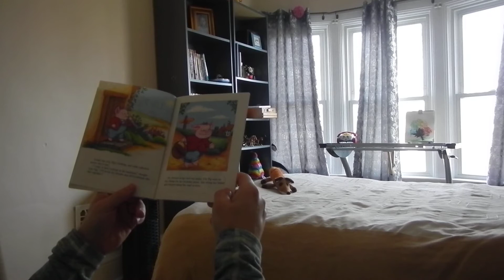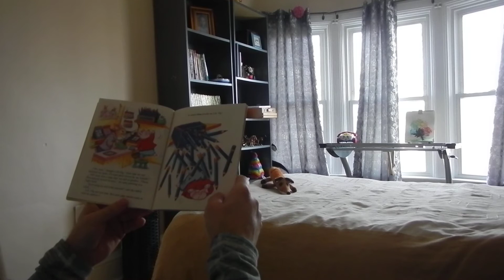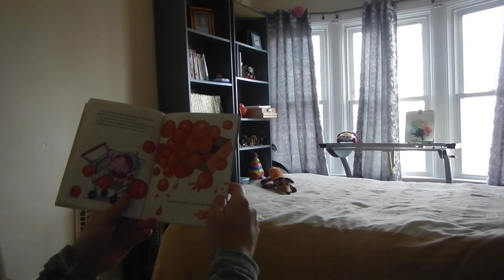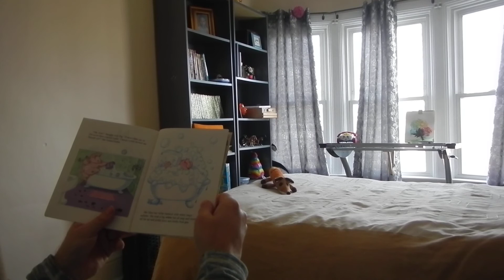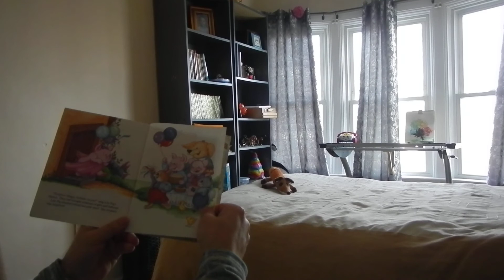Lily Pigs Book of Colors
A reading of Lily Pig's Book of Colors for Lily.